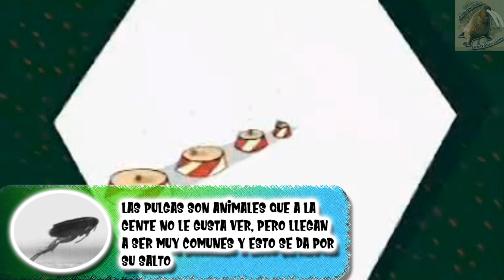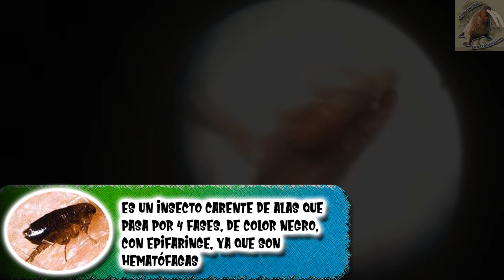El salto de las pulgas | Cómo le hace este pequeño para llegar tan lejos | (Zoológico virtual)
El salto de las pulgas